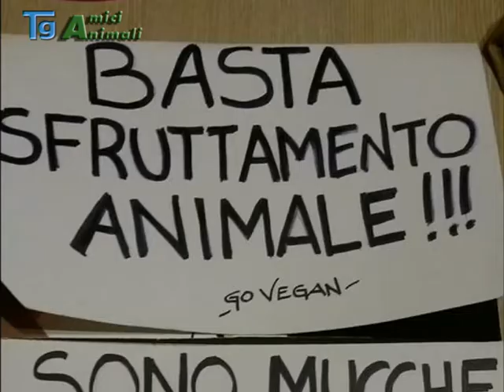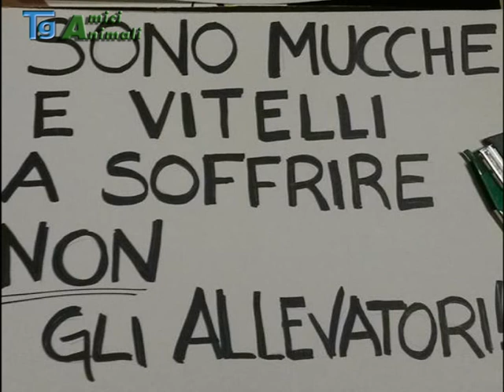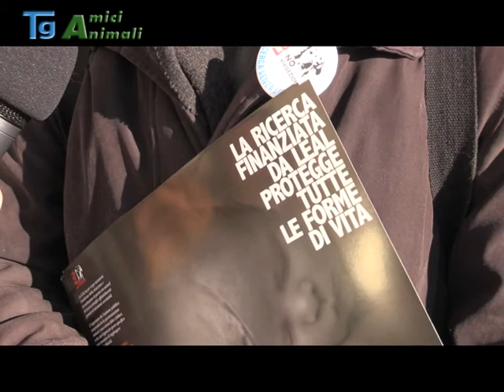Il salvataggio di una lupa ad Usseaux e un vitello decapitato in Canavese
In questa edizione: le immagini del recupero di Ussa, femmina di lupo trovata ferita nei pressi di Usseaux - A Castellamonte, un vitello decapitato per rubarlo dalla stalla - A Torino: in piazza contro "allevatori per un giorno" - Sperimentazione: LEAL da 35 anni in prima linea per una ricerca vera - Appelli: tantissimi pelosi in cerca di casa.